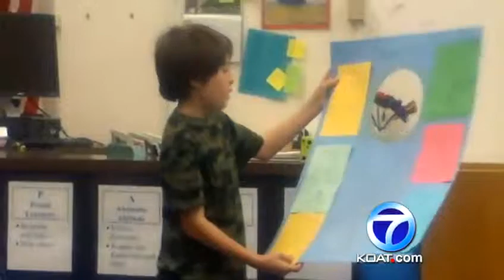Fire evacuates elementary school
A fire in an Albuquerque elementary school bathroom briefly evacuated the campus and rattled parents' nerves on Thursday morning.